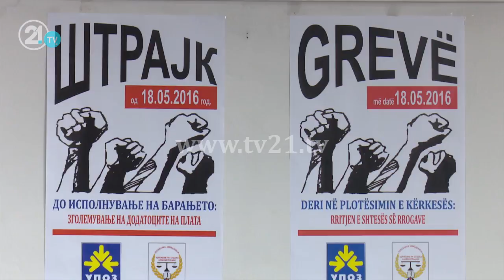Administrata Gjyqësore nesër në grevë, qeveria nuk ka plotësuar premtimin për 35 % rritje të rrogës